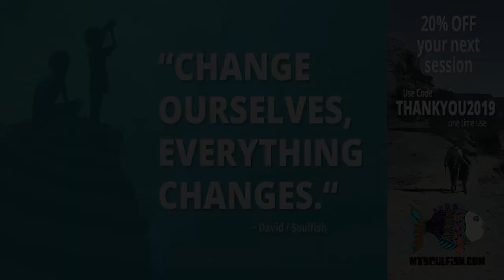Today, this lesson isn't yours... you don't have to repeat it.